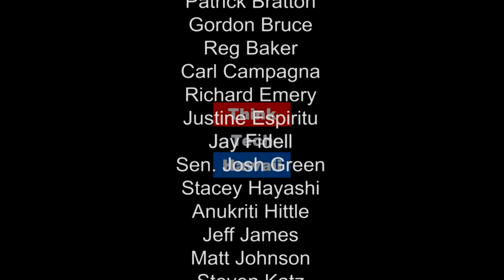From Seattle to a Carbon-Free Hawaii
Duane Jonlin (via Skype) joins guest hosts Howard Wiig and Mike Hamnett to describe "Seattle’s Super Buildings,” as in super-efficient.